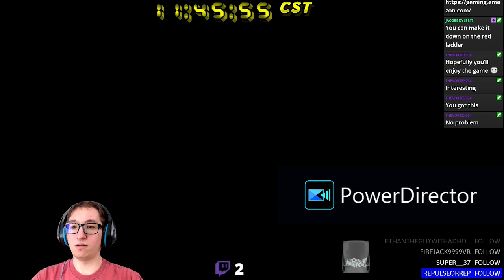First Look at Mario vs Donkey Kong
In this video, we're taking a first look at the Switch remake of Mario vs Donkey Kong, originally released on the Gameboy Advance. I am getting as far as I can in this showcase.